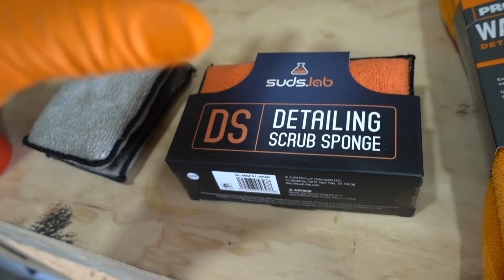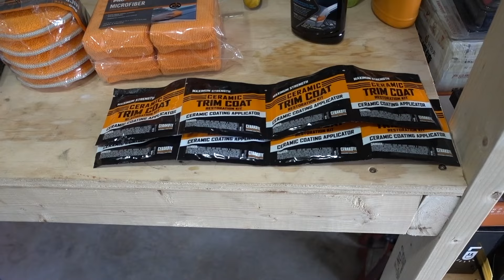Como Restaurar Plasticos Quemados con Turtle Wax Trim Restorer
Esto es lo que use para el video

Restaurador de Plasticos

Cerakote para Plasticos

Abrillantador de Llantas
Wheel and tire cleaner de Meguiar’s
Impact Gun
IK Foam Pro 2
Wheel and Tire Cleaner
Cepillo para los Rines
Cepillo para las Llantas
Sonax The Beast
IronX de Carpro
Rapid Decon de Turtle Wax
Toallas Quirurgicas